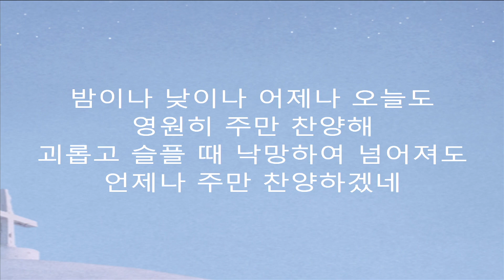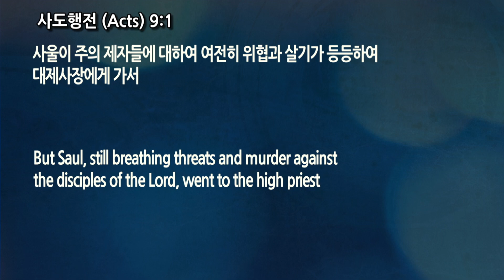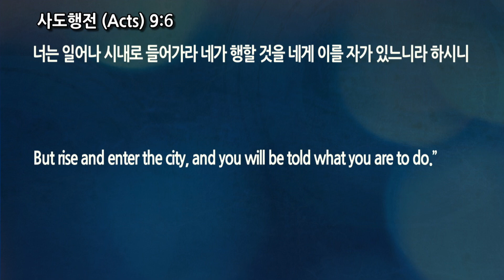사도행전 9:10-19, 겸손한 사람 l 김병우 목사 (3/12/2022)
3/12/2022 토요새벽기도회
겸손한 사람
사도행전 9:10-29
김병우 목사